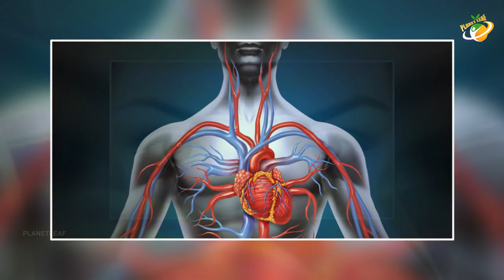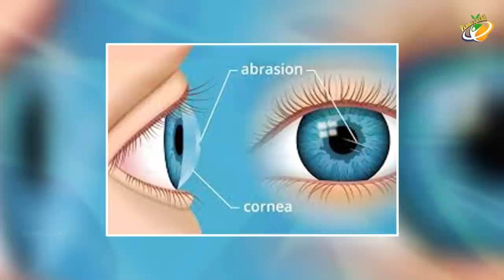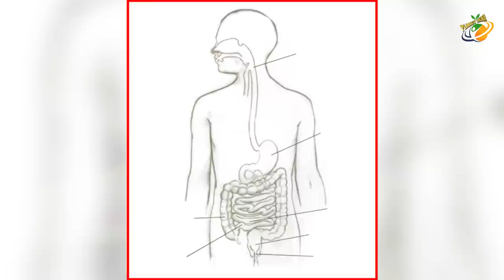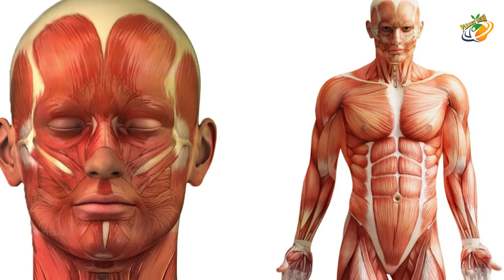10 Mind Blowing Facts About The Human Body | Planet Leaf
Mind Blowing

10 Mind Blowing Facts About The Human Body| Planet Leaf Exclusive Videos...

ENTERTAINMENT

MOVIES

NEWS